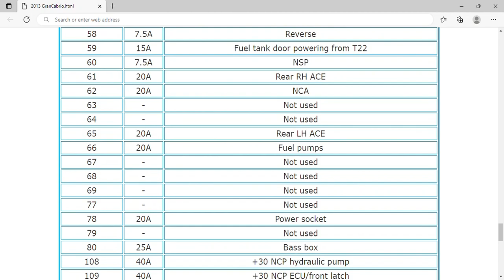2013 Maserati GranCabrio Fuse Box Info | Fuses | Location | Diagram | Layout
2013 Maserati GranCabrio Fuse Box Info | Fuses | Location | Diagram | Layout